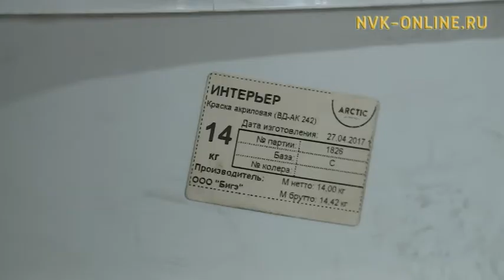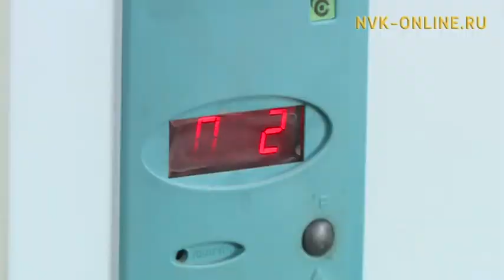Первые резиденты ТОР «Кангалассы» готовы к официальному открытию